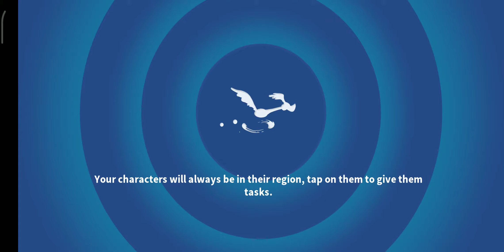THE BARN CAMPAIGN - ACT 1 - BATTLE 4 (⭐⭐⭐) [LOONEY TUNES WORLD OF MAYHEM]